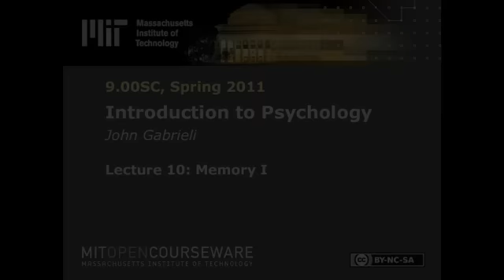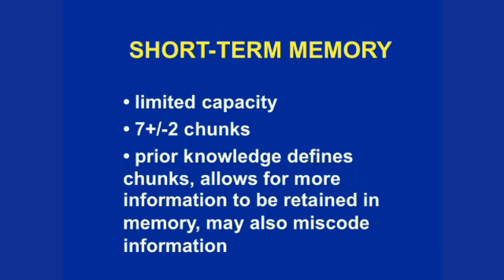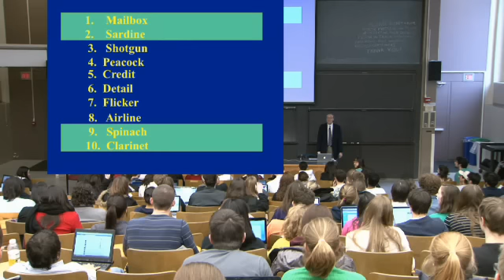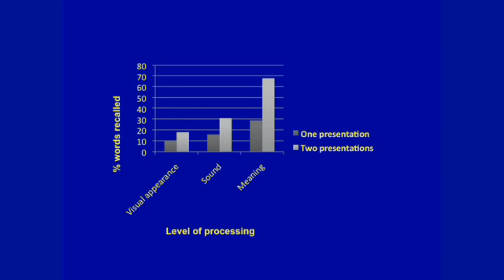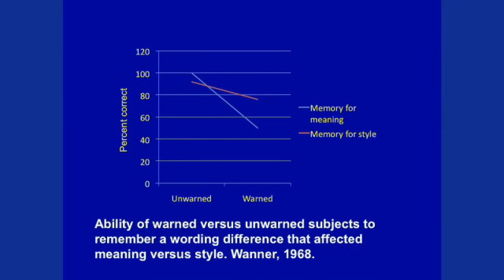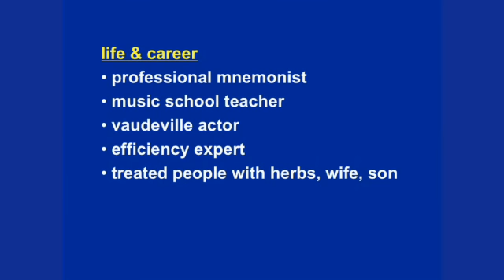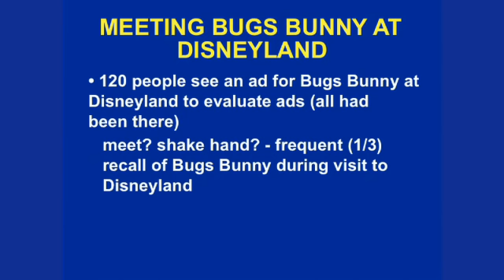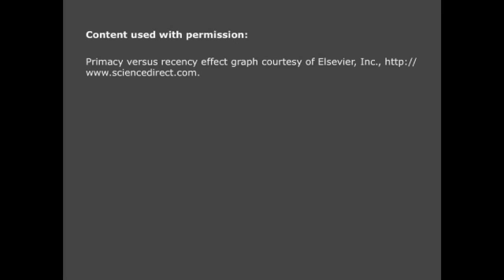Lec 10 | MIT 9.00SC Introduction to Psychology, Spring 2011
Lecture 10: Memory I
Instructor: John Gabrieli